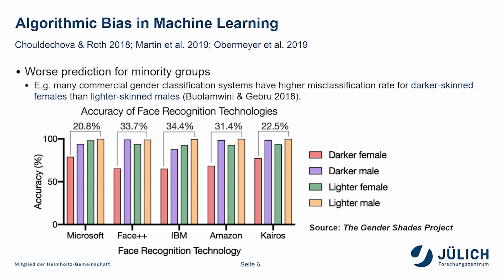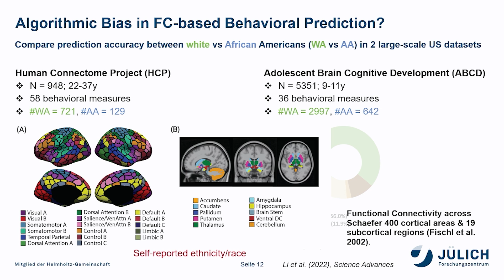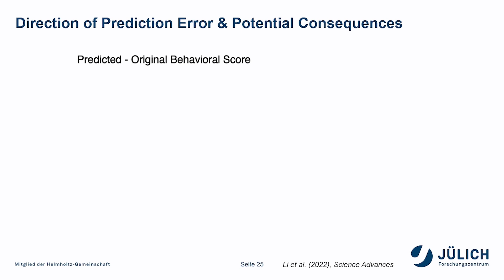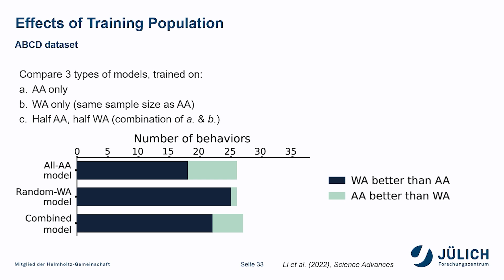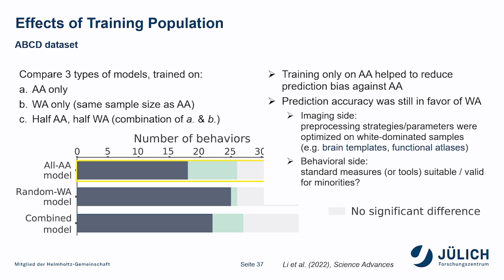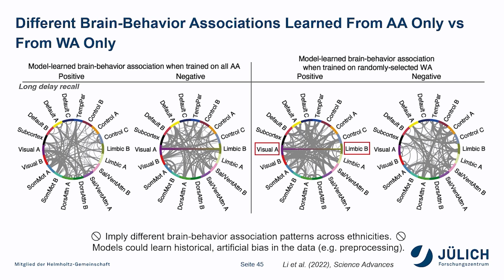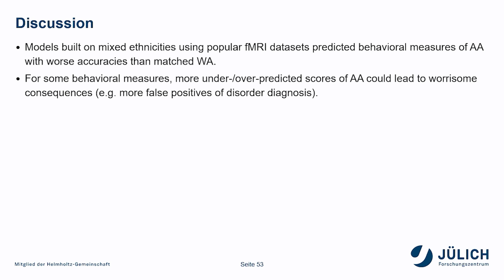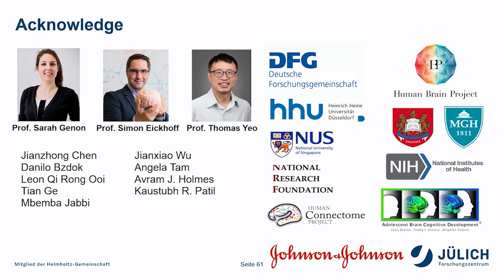OHBM 2024 | Symposium | Zhiyi Chen | Sampling inequalities and biases of neuroimaging-based artif…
OHBM 2024 Symposium
Session: Diversity, Equity, and Inclusivity in Artificial Intelligence and Neuroimaging
Part 2
Title:  Sampling inequalities and biases of neuroimaging-based artifact intelligence (AI) models in middle-lower-income countries and areas.
Speaker: Zhiyi Chen
Abstract: The development of artifact intelligence (AI) models for aiding in the diagnosis of mental disorder is recognized as a significant breakthrough in the field of psychiatry. However, clinical practice of such models remains a challenge, with sampling inequalities and biases being a major limitation. Here, we conducted a pre-registered meta-research assessment on neuroimaging-based models in the psychiatric literature, quantitatively examining global and regional sampling issues over recent decades, from a view that has been relatively underexplored. A total of 476 studies (n = 118,137) were included in the current assessment. Based on these findings, we built a comprehensive 5-star rating system to quantitatively evaluate the quality of existing machine-learning models for psychiatric diagnoses. We also examined risks of bias (ROB) by the structural PROBAST tool. A global sampling inequality in these models was revealed quantitatively (sampling Gini coefficient (G) = 0.81, p ‹ .01), varying across different countries (regions) (e.g., China, G = 0.47; the United State, G = 0.58; Germany, G = 0.78; the United Kingdom, G = 0.87). Further, the severity of this sampling inequality ( = - 2.75, p ‹ .001, R2adj = 0.40; r = - .84, 95% CI: - .41 - -.97) was significantly predicted by national economic levels, and was plausibly predictable for model performance, with higher sampling inequality for reporting higher classification accuracy. Further analyses showed that lack of independent testing (84.24% of models, 95% CI: 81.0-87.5%), improper cross-validation (51.68% of models, 95% CI: 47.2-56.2%), and poor technical transparency (87.8% of models, 95% CI: 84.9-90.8%)/availability (80.88% of models, 95% CI: 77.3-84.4%) are prevailing in current diagnostic classifiers despite improvements over time. In light of this, we proposed a purpose-built quantitative assessment checklist, which demonstrated that the overall ratings of these models increased by publication year but were negatively associated with model performance. Finally, we still found high ROB in predominant existing AI model (83.1%, 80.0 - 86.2%). None of them are perceived to be applicable to clinical practices thus far. Together, improving sampling economic equality and hence the quality of machine-learning models may be a crucial facet to plausibly translating neuroimaging-based diagnostic classifiers into clinical practice.

Problem with this video? Is the speaker or talk title incorrect or unmatched with the video?